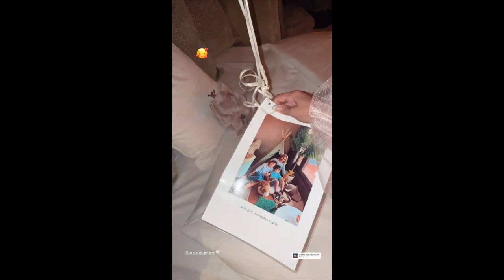SARAH LAHBATI TRAVEL IN SWITZERLAND WITHOUT RICHARD GUTIERREZ